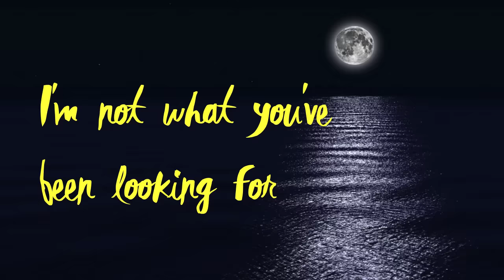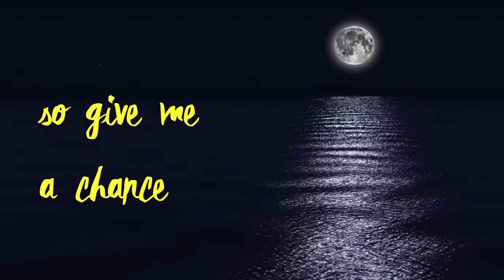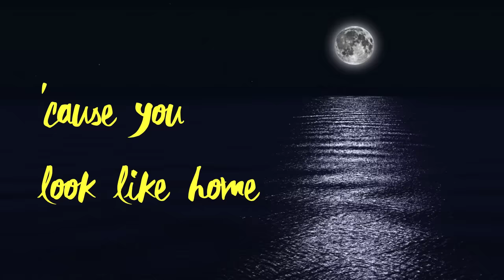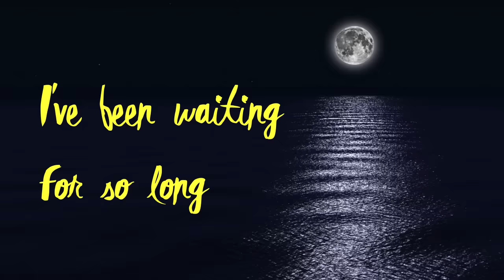Beth Crowley- Midnight (Based on Cinder by Marissa Meyer) (Official Lyric Video)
Beth Crowley
2690 Cobb Parkway SE